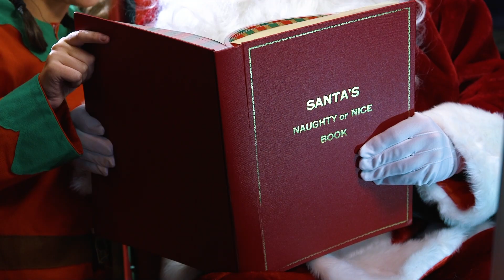My Virtual Santa Experience - Zoom visits calls with Santa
Bring the magic home this Christmas when you purchase a personalised live chat with Santa via Zoom!

The Virtual Santa Experience is where you and your family get to visit Santa via Zoom in his magical home without ever leaving yours! Santa will know all about your children and ensure everyone has an enjoyable and entertaining visit.

Each visit will last approximately 10 minutes and comprise of meeting one of Santa’s elves before entering Santa’s magical house.